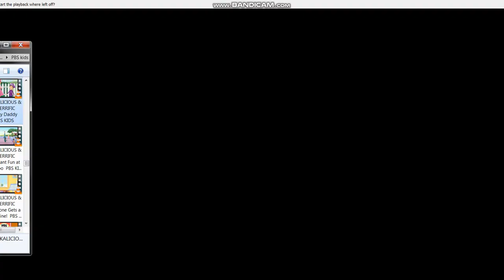Pinkalicious & Peterific - Thinking Out Loud Song